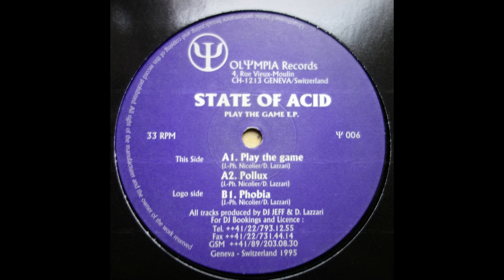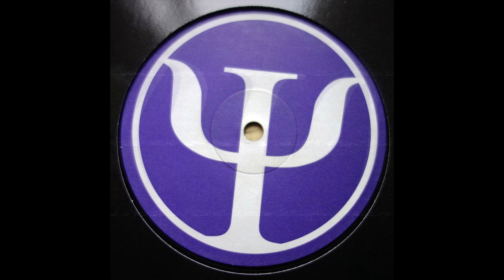State Of Acid - Play The Game (Acid 1995)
Ψ Olympia Records,  Geneva Switzerland